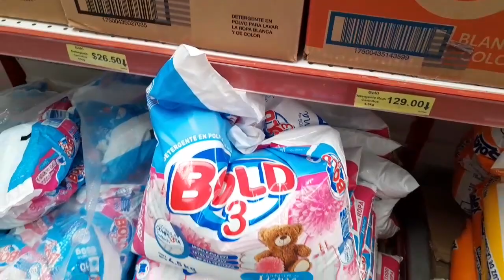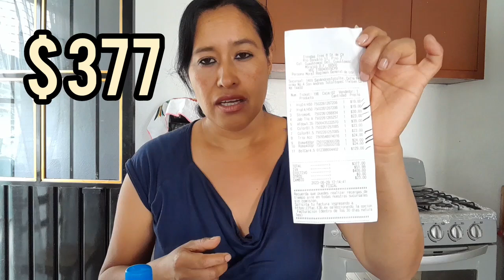🔴QUE compre con $400 en la tienda 3B? bueno bonito barato😉